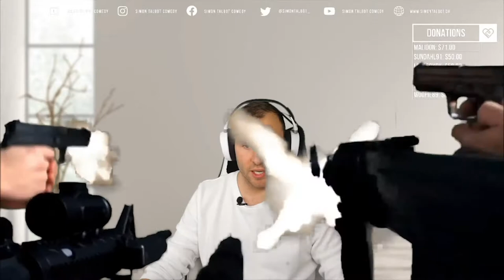WackyJacky MADE ME QUIT PUBG!! | PUBG Duos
A good while ago I teamed up with the legend himself, WackyJacky, for some good ol’ PUBG Duos. Now, you might be asking: “Simon. Did it go well, or was it a complete disaster?” Well.. Let’s just say, a bit of both… But one thing that I can say for sure is this: WackyJacky is a master at trolling!! Or maybe I’m just a bit too naive from time to time.. Oh well.

SAVE THE CHILDREN:
DENMARK:

ANYWHERE ELSE:
SaveTheChildren.net

• EDIT – Magnus Dahl
• THUMBNAIL – Magnus Dahl